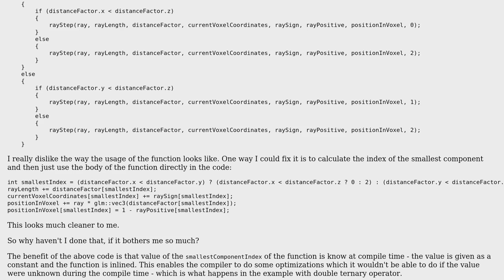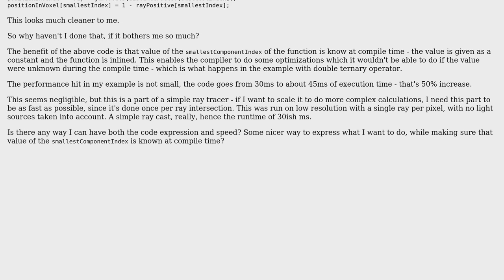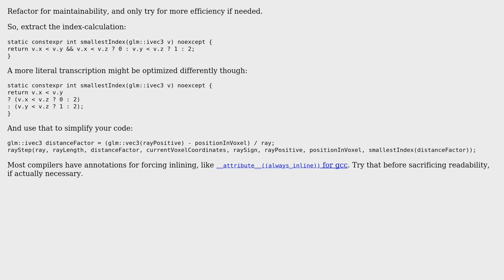Software Engineering: Minimizing code duplication without using macros or sacrificing speed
With thanks & praise to God, and with thanks to the many people who have made this project possible! | Content (except music & images) licensed under CC BY-SA | Music | Images & others | With thanks to user Karlovsky120 user Deduplicator user D Drmmr and the Stack Exchange Network Trademarks are property of their respective owners. You are responsible for your own actions.